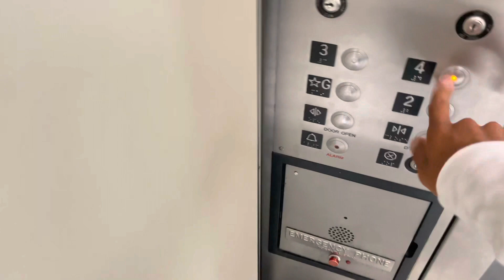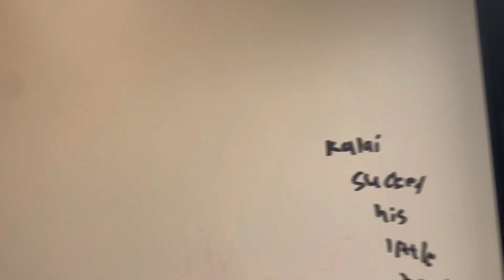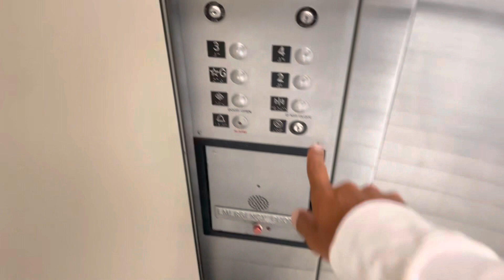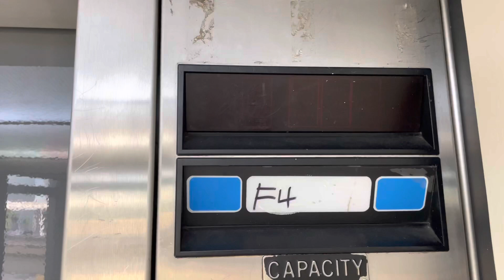Dover Hydraulic Elevators At Pearlridge Downtown